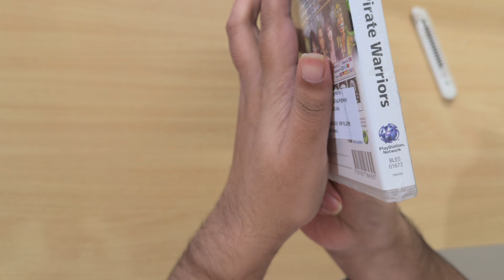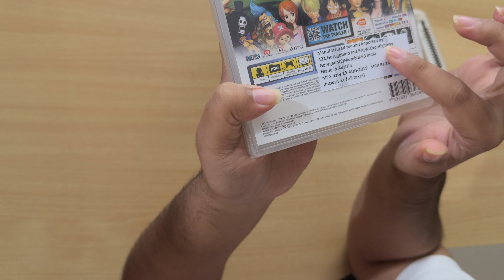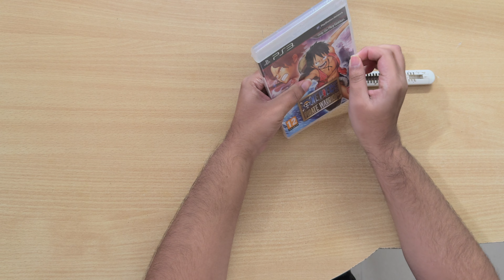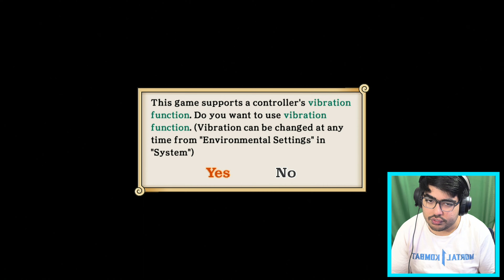ONE PIECE PIRATE WARRIORS (PS3) Unboxing & Gameplay - HINDI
One Piece: Pirate Warriors also known in Japan as One Piece: Kaizoku Musou, is a series of action-adventure video games developed by Omega Force and published by Bandai Namco Entertainment. It is based on the One Piece manga and anime franchise by Eiichiro Oda.